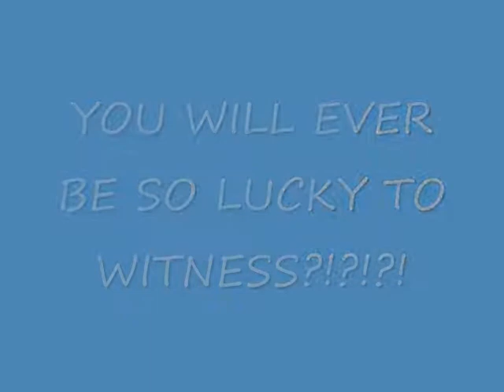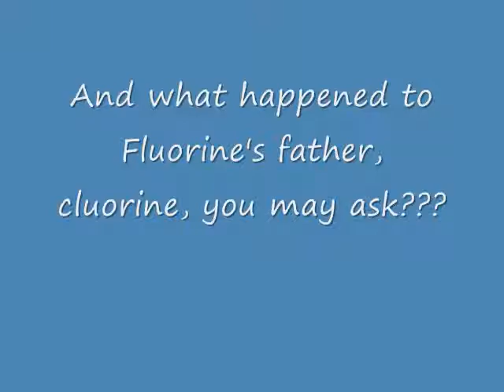Science Project for Science (chemistry): Magnesium and Fluorine!